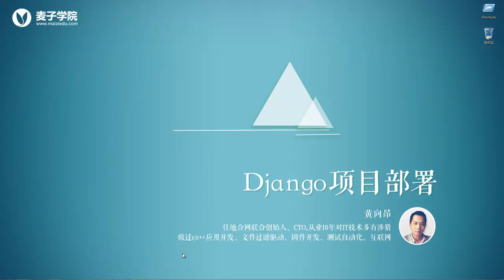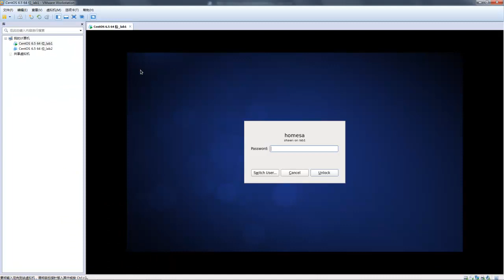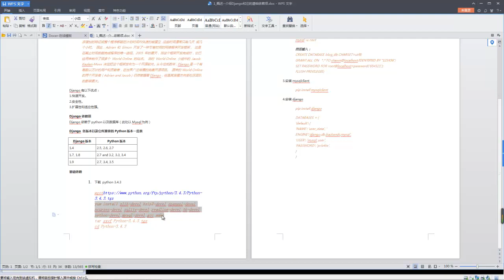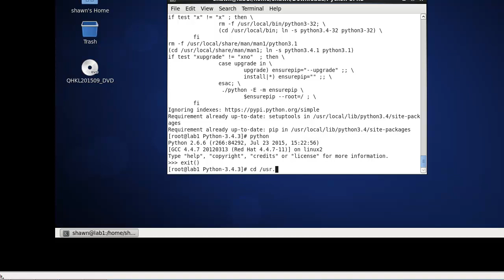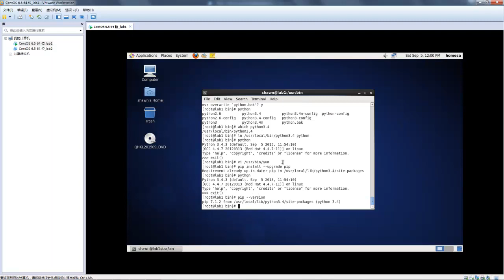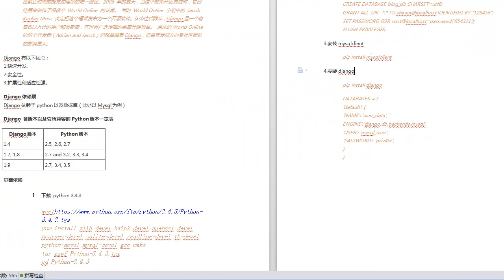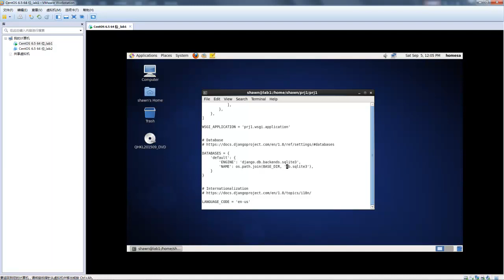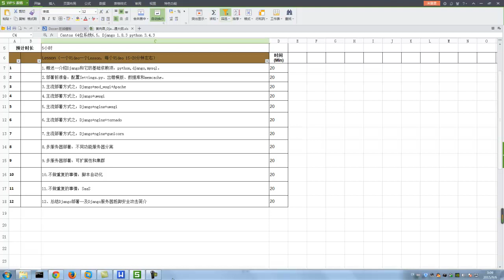django项目部署1 概述 介绍Django和它的基础依赖项